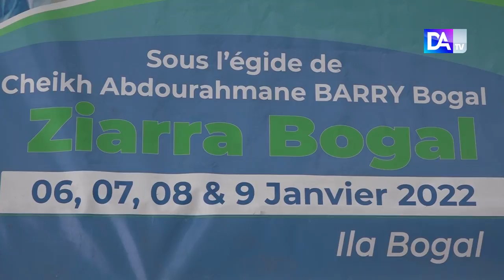Bogal : L’histoire jamais racontée sur la Ziarra annuelle de Thierno Abdourahmane Barry